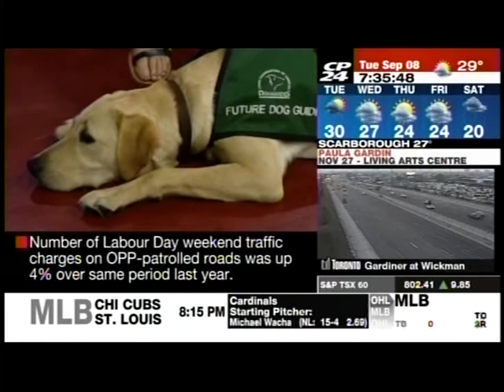Haute Dog - CP24 Animal House Calls - September 8, 2015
Lions Foundation of Canada Guide Dogs stop into the CP24 Studio and speak about their upcoming event Haute Dog at Queen's Quay Terminal September 12 & 13.